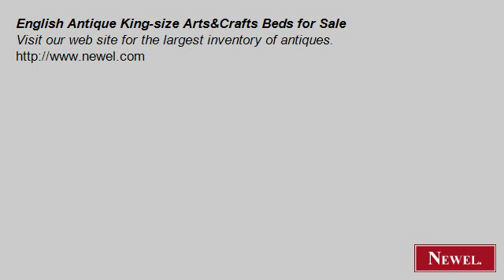English Antique King-size Arts&Crafts Beds for Sale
- Newel.com: English Antique King-size Arts&Crafts Beds for Sale (Newel Art and Antiques, New York City)